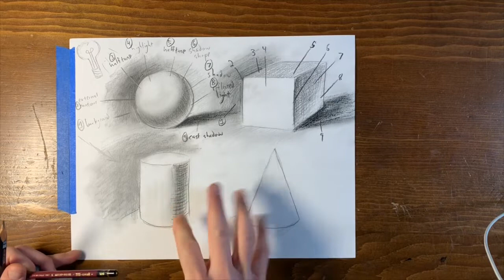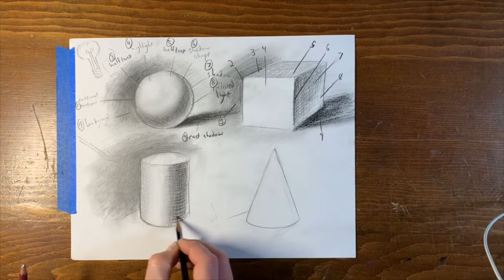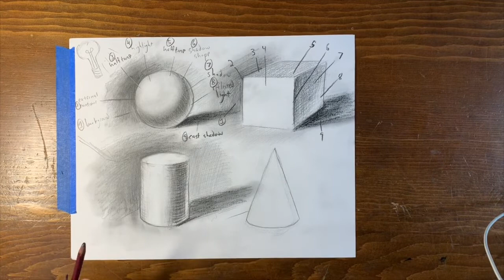How to Draw A Three Dimensional Cylinder, Drawing Instruction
In this video, learn about:
• Creating a Three Dimensional Cylinder, which is a foundational concept for of all Drawing and Painting
• How to invent lighting on your cylinder, by thinking through the light sources
• How to take this cylinder concept and use it in your other work

Kevin McEvoy is an artist whose work has been featured in museum exhibitions in NY, and his drawings and paintings are in collections across the globe. An official Artist Ambassador for the African Community and Conservation Foundation, Kevin studied classical drawing and painting in Florence, Italy at the oldest active atelier in Europe, and now lives and runs a professional painting and teaching studio in New York, where he resides with his wife, four children, and seventeen chickens.